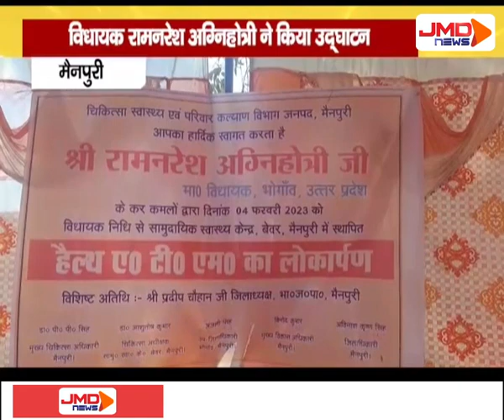विधायक रामनरेश अग्निहोत्री ने किया उद्घाटन | MAINPURI | JMDNewsFLASH | DEN 308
मैनपुरी जनपद में बेवर के सामुदायिक स्वास्थ्य केन्द्र में हेल्थ एटीएम मशीन का उद्घाटनपूर्व कैबिनेट मंत्री और विधायक रामनरेश अग्निहोत्री ने किया |                                                                   JMD News is dedicated to provide fast, unbiased, quality news content.